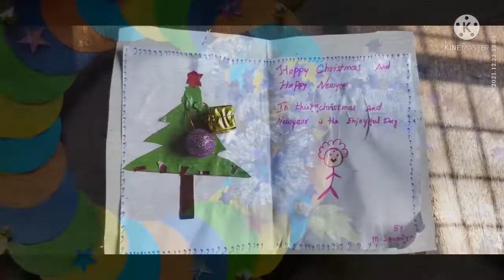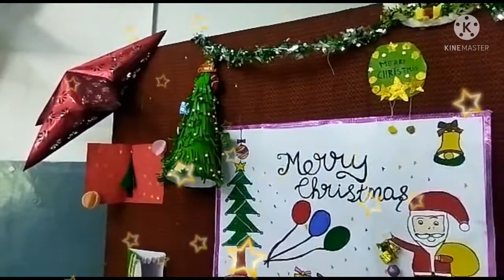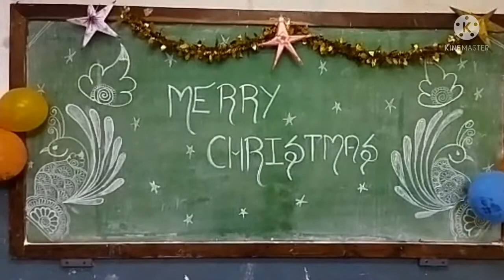Craft work And Decorations for Christmas